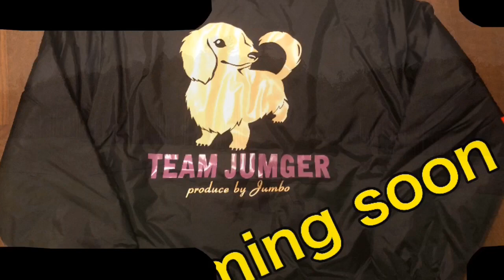お洒落番長登場‼️久々の教祖の部屋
何時もジャンガーゴルフチャンネルご視聴いただきありがとうございます。

ユニコーンヘッドカバー
9.900円（税込）消費税増税の為10%引き価格